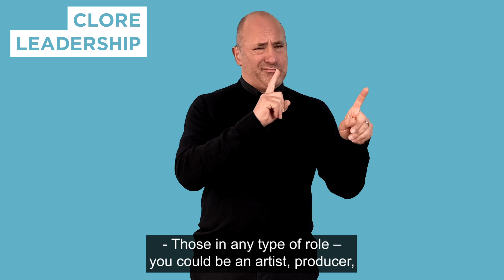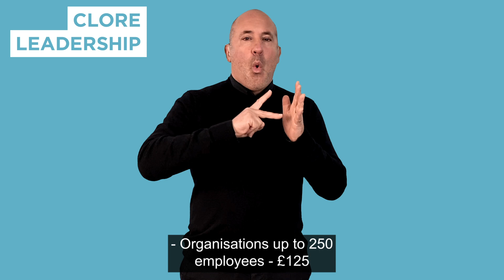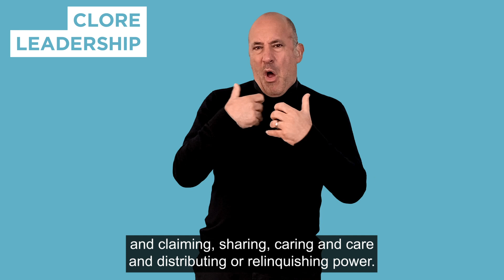Inclusive Cultures Programme 2023 | A British Sign Language translation and captioned video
A British Sign Language translation and captioned video of the Inclusive Cultures Programme webpage.

What is Inclusive Cultures?

A disabled-led programme for cultural leaders wanting to challenge themselves to do better around inclusion and access in their organisations or practice. Inclusive Cultures was originally designed by Diverse City, Sarah Pickthall and a team of professional disabled coaches and commissioned by Clore Leadership.

The aim is to create a safe and galvanising space for leaders to challenge themselves and take risks, build confidence, capacity and clarity, and make abstract inclusivity concepts real; to support participants to demonstrably lead - and succeed more coherently - in inclusive practice; and to cascade this learning through their organisations and projects going forwards.

Over 6 months, the participants and coaches will work together to explore some of the common questions:

What we actually mean by inclusive cultures and what are our visions for creating them?
What intrinsic value do D/deaf, disabled and neurodivergent perspectives bring to defining our future cultural landscape?
What skills, knowledge and tools do we need to continue our work while practising inclusive culture-making?
How do our individual and collective acts to challenge ableism relate to the transformation of the cultural sector’s current dominant values and systems as a whole.